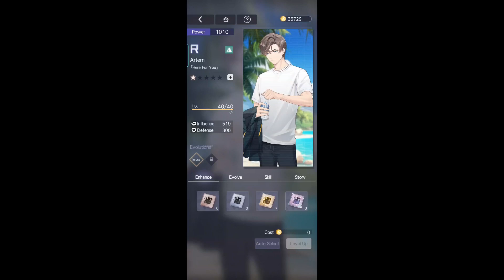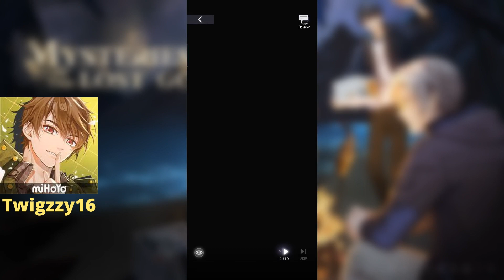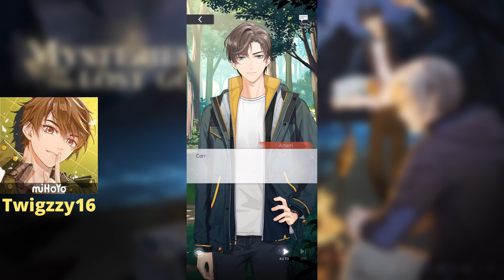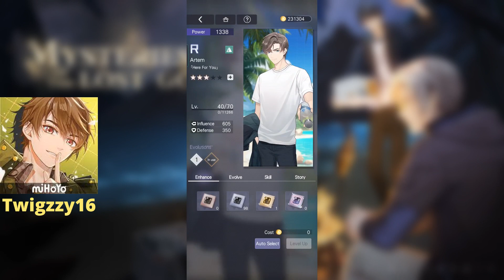Artem Chapter 2 [Mysteries of the Lost Gold] | Tears of Themis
The good stuff is in Chapter 3 lol

0:00 - Artem R Card
0:35 - Artem Story 02-01
8:25 - Artem Story 02-02
15:30 - Rain Boots
16:23 - Artem Story 02-03
24:10 - Artem 02-04
30:44 - Outro

Recording Date: 04-06/09/21

BYE!